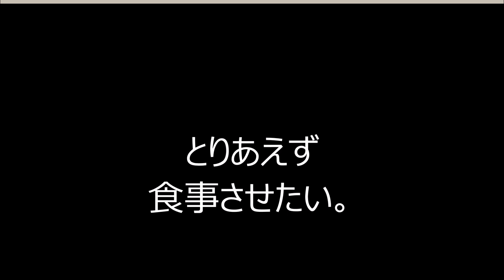キンカチョウの雛を保護しました。健康状態は？cockiel【オカメインコのきなこ】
まだお済でない方は下記をクリック。
1秒で登録完了！

”オカメインコ オレンジチークのきなこちゃん”
きなこの成長過程でオウムについて考えた事を日記に綴っております。

大好きな人：お母さん。お父さんは２番。

インコとつきますが実は世界最小のオウムです。
列記としたオウムの仲間で、
オウム目オウム種に分類されています。

ルチノー種は人気が高く、
クリーム色の体に頬のオレンジチークが

オカメインコは、
とても温和でおっとりした性格をしています。
当のきなこは驚くほど大人しい子です。

また何事にも動じない性格をしています。
掃除機が爆音を鳴らして滑走しようが、
ハンドミキサーがグルグルと大回転しようが、
目の前でドライヤーのスイッチをいれようが、
初めて見るもの聞くものにもまったく驚かないのです。

『君の前世は人間ですか？』と
何度、きなこに聞いたか知れません。

インコやオウムなどは、永遠の2歳児と称さる程、、
とても賢くて頭が良い動物です。

歌を歌う子。

インコがあなたを追いかけ回す理由が泣ける

発情！？ メスがこのポーズをしたら絶対に○○を触ってはいけない！！

１０分入浴するインコ

インコの雛が最初に覚えるべき２つのしつけとは？

インコは人間に一目惚れをしない！？
動物の好き・嫌いがハッキリしている理由とは？

水を出しながら水浴びしたらアリ地獄。
長風呂きなこ大ピンチ！？cockatiel

雛インコは撫で撫でをやめるとジャージャー鳴きます。
赤ちゃんは甘えん坊cockatiel

インコがあなたに捕食されると思う瞬間を無意識にやっていませんか？cockatiel